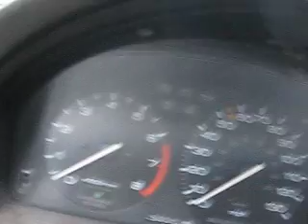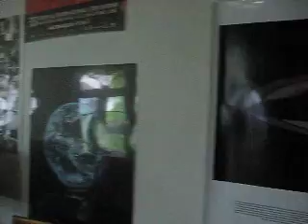Odyssey 2010, Pt. 10: Fogcatcher Farm tour, 5/25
A long but informative introduction to my home away from home, nestled deep within the redwoods of Sonoma County, California.